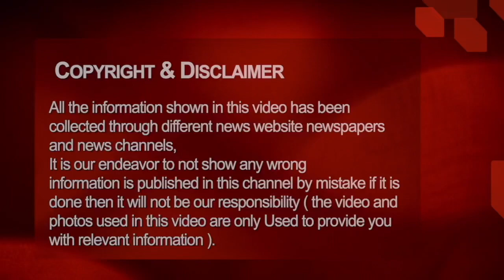Chhattisgarh aaj ki taja khabar